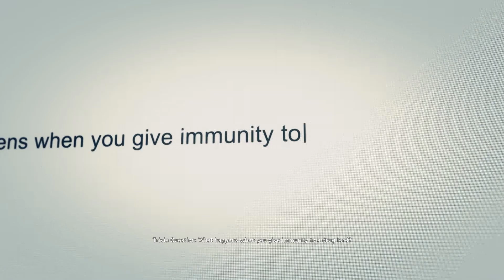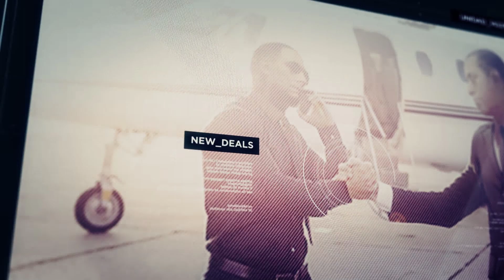Tom Clancy's Ghost Recon Wildlands Playthrough Pt 56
Well after a power outage here, when I started the mission, almost made it to the end and woops, no power. So there is a bit missing from the start of the mission, but we did it.